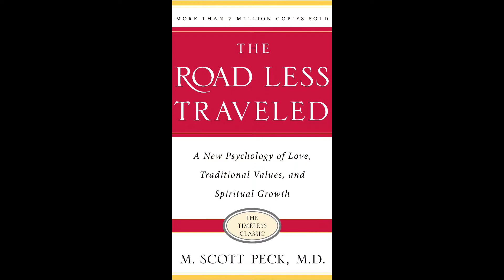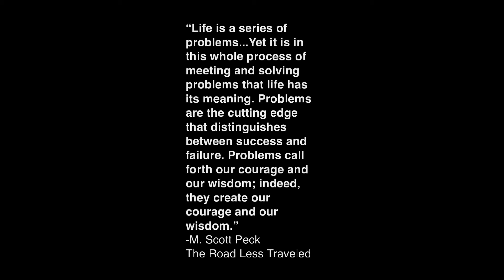Life Is (Fill In The Blank)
Dr. M. Scott Peck's first line of "The Road Less Traveled" was "Life Is Difficult."

In his copy of the book, Tiger Todd wrote the new second line: "No shit."

And Life ceased being as difficult.

We hope this awareness will reduce Life's difficulty for you, too.

We Believe In Heroes. We Believe In You.
Heroes Incorporated

Need to ramp-up your EQ for a new job, career or role in shortest amount of time?

ABOUT
The father of modern heroism, Tiger Todd has been building heroes and leaders who have been Saving The Day in nearly every industry and discipline - and making super cool movies - for more than 25 years.